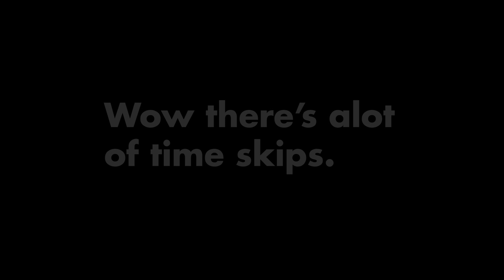Sonic Plush Series - Sonic Team Breaks Bad.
Sonic and Team MAKE DRUGS!!!